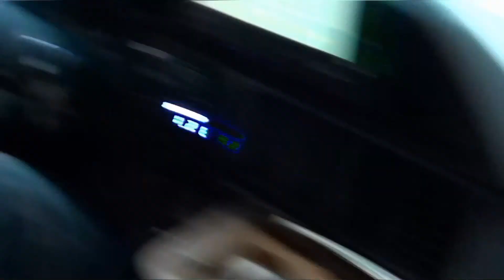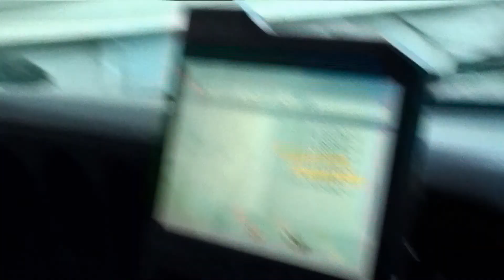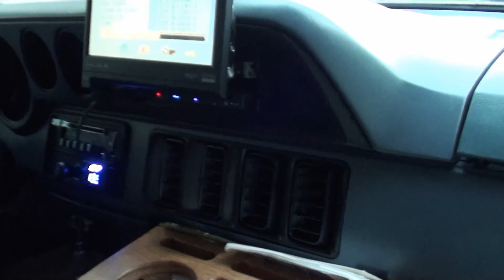short vid on new box done